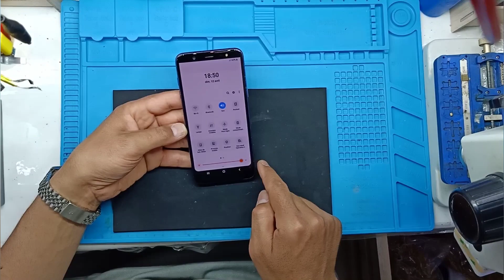إصلاح وتغيير باغة الشاشة لهاتف Samsung J810f بإحتراف